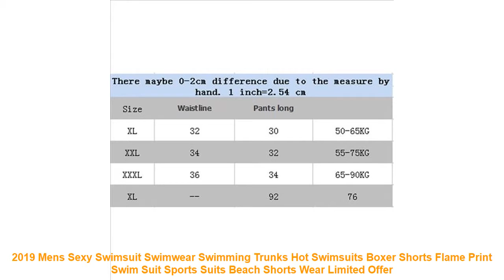2019 Mens Sexy Swimsuit Swimwear Swimming Trunks Hot Swimsuits Boxer S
Buy 2019 Mens Sexy Swimsuit Swimwear Swimming Trunks Hot Swimsuits Boxer Shorts Flame Print Swim Suit Sports Suits Beach Shorts Wear with FREE Worldwide Shipping!  Check Discount Price

2019 Mens Sexy Swimsuit Swimwear Swimming Trunks Hot Swimsuits Boxer Shorts Flame Print Swim Suit Sports Suits Beach Shorts Wear
Product Information: Productg Name:2019 Mens Sexy Swimsuit Swimwear Swimming Trunks
Material:Polyester+Nylon
Size: XL XXL XXXL
Suit for Surfing/Swimming/Fitness/beach
Item Type: Briefs
Sport Type: Swim
Material: Polyester.Nylon
Gender: Men
Pattern Type: Solid
Model Number: OB011-
Fit: Fits true to size. take your normal size
Brand Name: XMKUNBO
Product Name: 2019 Mens Sexy Swimsuit Swimwear
Feature: Swimming Trunks Hot Swimsuits Boxer Shorts
Style: Flame Print Swim Suit Beach Shorts Wear
2019 Mens Sexy Swimsuit Swimwear Swimming Trunks Hot Swimsuits Boxer Shorts Flame Print Swim Suit Sports Suits Beach Shorts Wear
Material:Polyester+Nylon
Suit for Surfing/Swimming/Fitness/beach
Similar Product
2019 New Swimwear Men Sexy swimming trunks sunga hot swimsuit mens swim briefs Beach Shorts mayo
Push Up Pad Men Swim Briefs Sexy Gay Swimwear Bikini Swimming Trunks Man Swimsuit Tanga Bath
2019 New Mens Sexy Swimsuit Swimwear Men Swimming Shorts Men Briefs Beach Shorts Sports Suits Surf
2019 Summer Swimwear Men Swimsuit Swimming Trunks Boxer Short Sexy Mens Swim Briefs Beach Shorts Surf
2019 Summer Swimsuit Swimwear Men Sexy swimming trunks sunga briefs mayo Surf Board Beach Shorts badpak
Sexy Swim Briefs Gay Mens Swimwear Desmiit Mens Swim Trunks Bikini 2019 Swimsuit Beach Wear Swimming
2019 Swimwear Men Summer Mens Swim Briefs Sexy Geometric Beach Surfing Short Pants Striped Bathing Suit
Summer 2019 New man swimsuit swimming swim trunks sexy briefs plus size swimwear boxers mayo badpak
2019 Swimwear Men Sexy Gay Swimsuit Man Swim Trunks Boxer Shorts Bathing Suit Sunga Beachwear Shorts
2019 New Swimwear Men Beach Surfing Sexy Swimsuit Swim Trunks Summer Men s Swimming Shorts Swimsuits

Similar Athletic Wear  Videos :
Running Compression Pants Tights Men Sports Leggings Fitness Sportswear Long Trousers Gym Training Pants Skinny Leggins Hombre =
2019 new mens football jerseys national team mens football sport